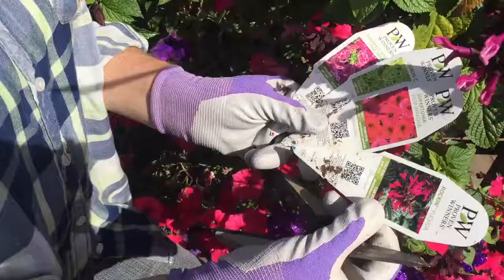I love my Greenhouse, Hummingbirds & How to tidy your annual pots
I love my Greenhouse & How to tidy your annual pots

Donna Balzer tells us why she loves her big BC Greenhouse Builders 16' x 20' greenhouse and then shows us how she uses it to grow so much of her own food  year-round. In part two she shows us how and why  to tidy up late season planters for longer beauty in the garden. This week's Little Jobs in the Garden.